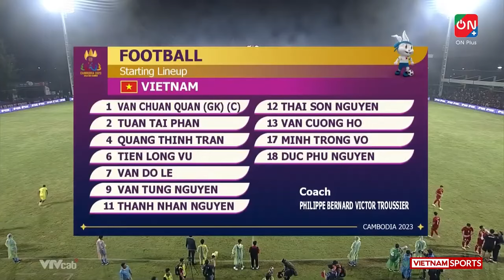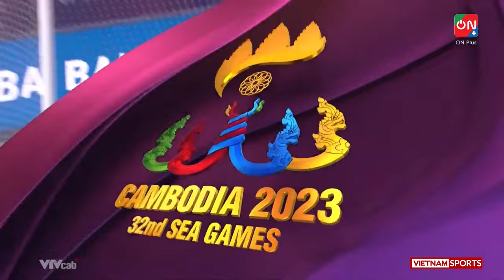🔴 Trực Tiếp | Việt Nam - Malaysia | Đối Thủ Ôm Hận Vì Sức Mạnh Của ĐTVN